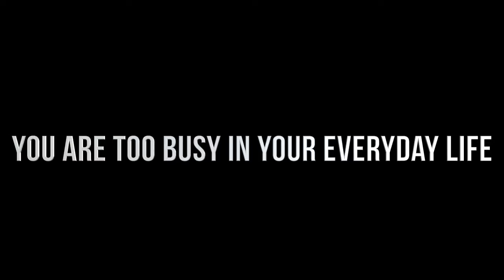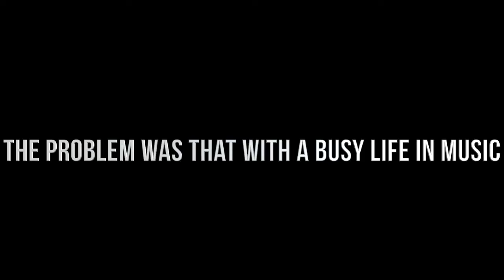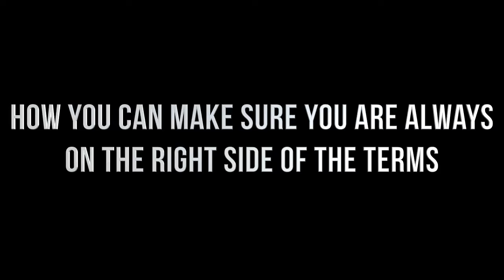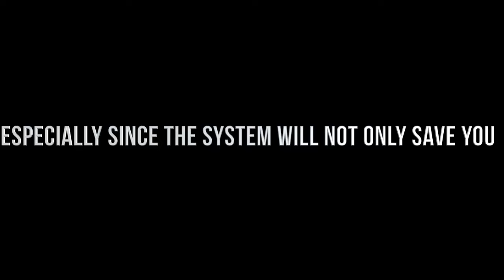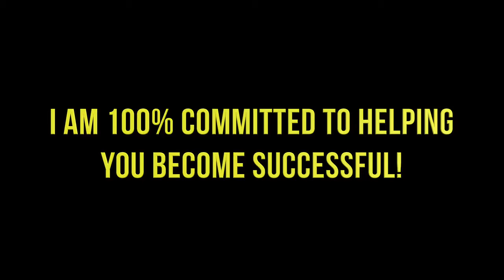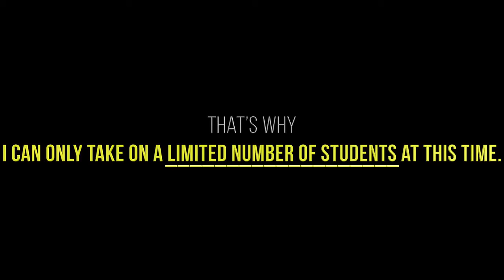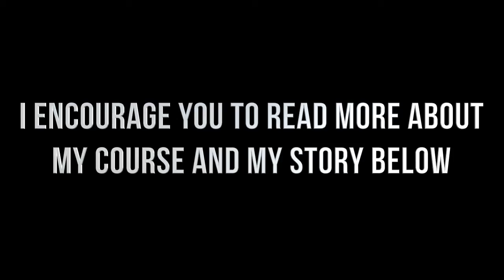How to create high converting video reviews - Ranking Rockstar Renegade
How to create videos reviews and rank them
How to create high converting video reviews
Best training course on creating videos reviews and how to rank them